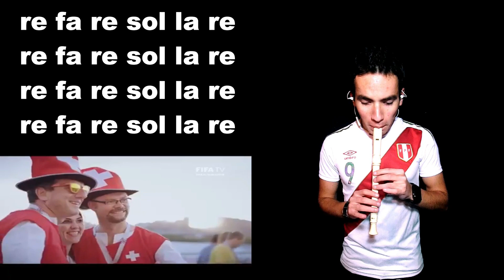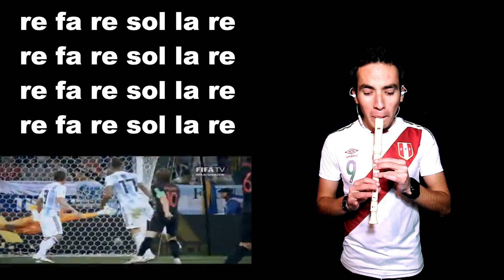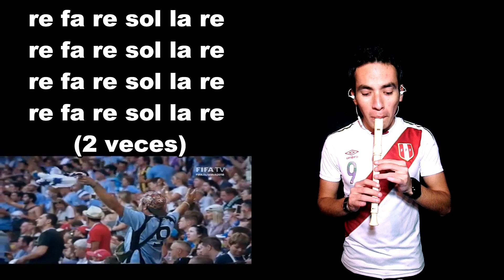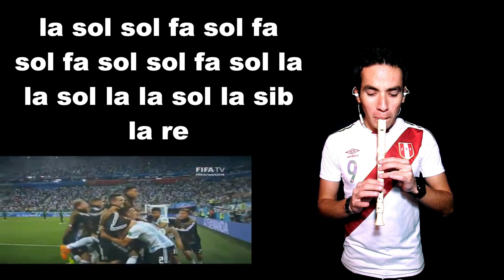LIVE IT UP - Nicky Jam feat. Will Smith & Era Istrefi 2018 FIFA World Cup RUSSIA FLAUTA DULCE NOTAS